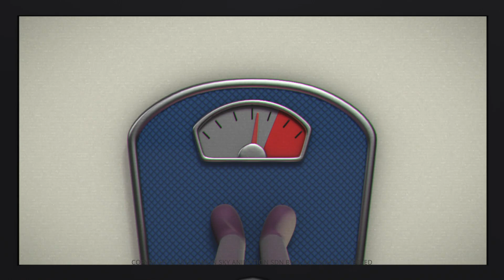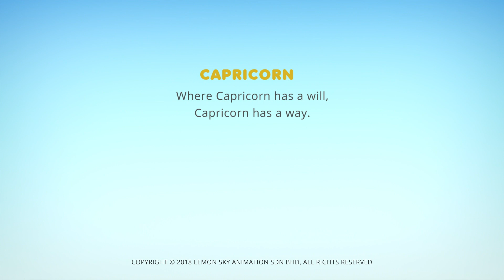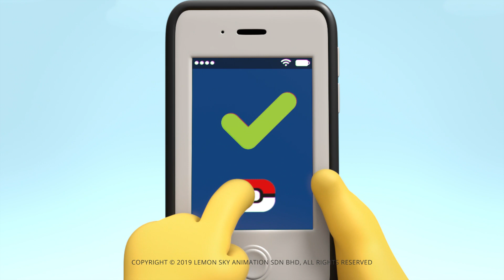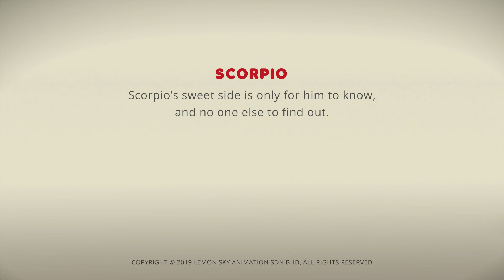AstroLOLogy | Braving Cravings | Compilation | Cartoons for Kids